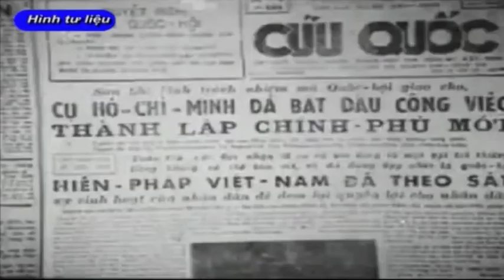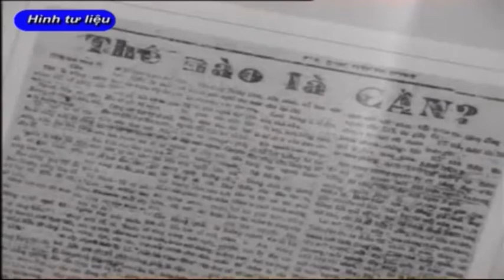10 -1 Học Bác mỗi ngày. bắc kạn. backantv.vn